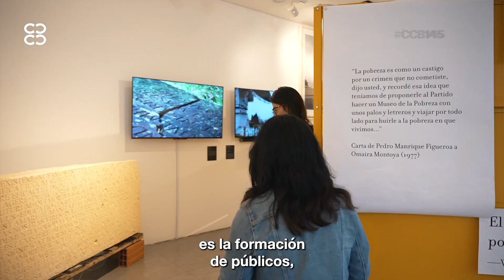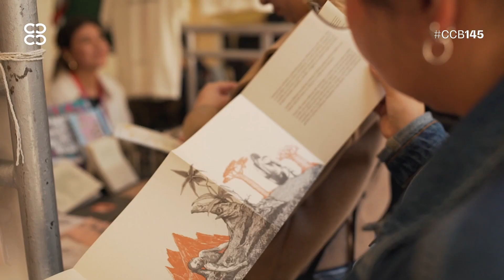La octava edición de ARTBO | Fin de Semana 2024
La octava edición de ARTBO | Fin de Semana, el evento que invita a recorrer la ciudad a través del arte, se realizó del 12 al 14 de abril. Más de 71 espacios expositivos recibieron 73.477 visitas durante ARTBO | Fin de Semana, evento gratuito, que además ofreció una programación especial en los componentes Intervención, Encuentro Editorial y Conversaciones.